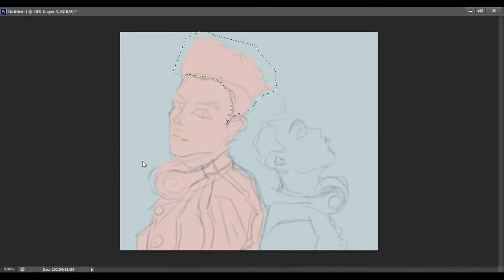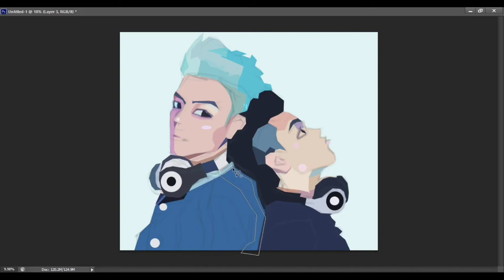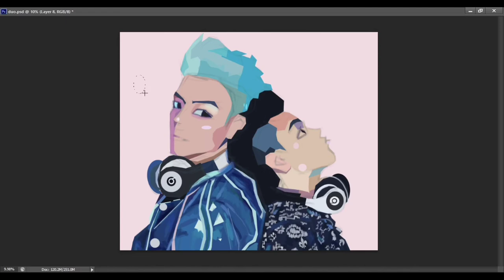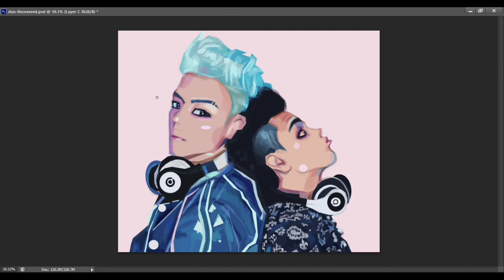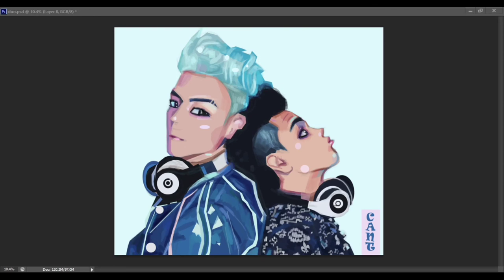Digital drawing| fan-art | "Knock out"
Workspace - Adobe Photoshop

For commission,
please contact